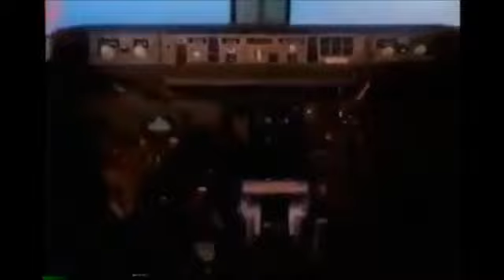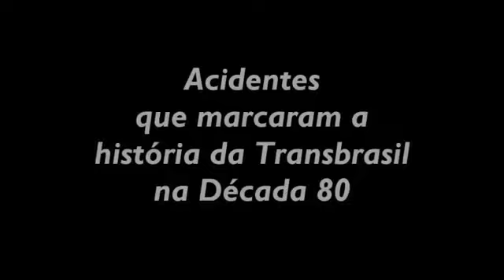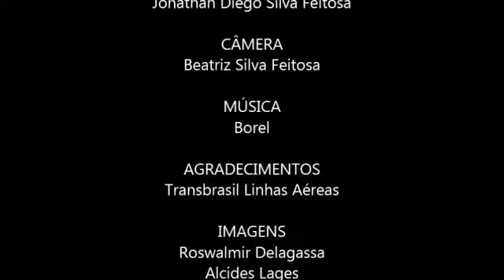TRANSBRASIL Linhas Aéreas (De 1955 a 2002) ✈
História da empresa aérea Transbrasil ue vôou entre 1955 a 2002, que me apaixonei na primeira vez que viajei.
Autor: Jonathan Diego